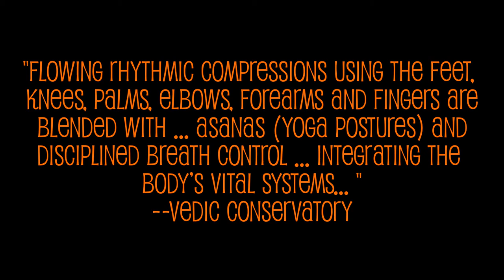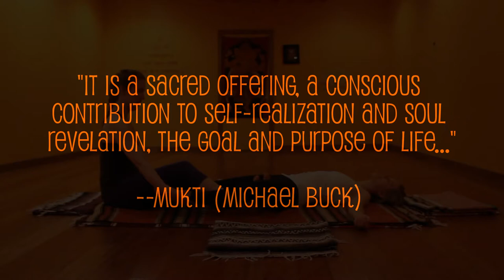Traditional Vedic Thai-Yoga Massage with Mukti (Michael Buck)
3 Day Course: Traditional Vedic Thai-Yoga Massage with Mukti (Michael Buck) at Wake Up Yoga South, Philadelphia, PA.

8am - 4pm

Tuition: $400
Early registration incentive: $375 if by November 11th
24 continuing education credits with NCTMB

Pre-registration is required as space is limited.Only registration is limited to those enrolling with Paypal. If you do not have a Paypal account, please call the studio at 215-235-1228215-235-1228 or email Alane.

Nuad Borarn (Vedic Thai Massage-Assisted Yoga) is viewed as a martial art of healing and is reported to manifest instant positive results. In Thailand, Bodywork is utilized medicinally as a cherished and revered indulgence to remedy the prominent social ailments such as emotional stress and physical inertia. Thai-Yoga sessions inspire the soul and tranquilize the body.

Customarily, a Thai-Yoga session lasts about 2 hours, during which there is a surrendering release which allows deeper and deeper physical and mental 'openings'. Flowing rhythmic compressions using the feet, knees, palms, elbows, forearms and fingers are blended with exotic stretching positions known as asanas and disciplined breath control known as pranayama, effectively producing a balanced and harmonious symbiotic communication integrating the body's vital systems, including mechanical- musculoskeletal, electrical-neural, chemical-glandular.

This course teaches a longer 2-hour sequence of Thai-Yoga Bodywork Techniques. You'll watch various demonstrations and take notes in your manual, then practice giving and receiving with various partners in the class. You will learn:

-How to apply the 2-hour sequence of Thai-Yoga Bodywork asanas and techniques, including transitions.
-How to use breath, meditation, mantra, bandha, and Yogic techniques to enhance the quality of the session.
-To comprehend the theories of releasing the energy on a physical, emotional, and spiritual plane.